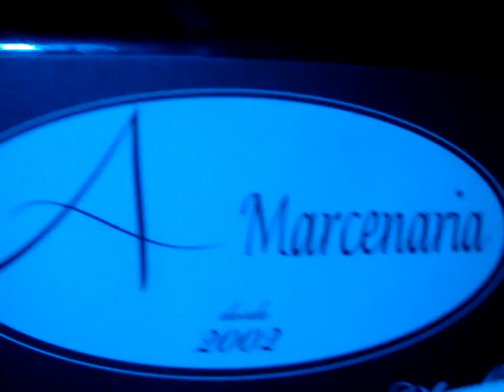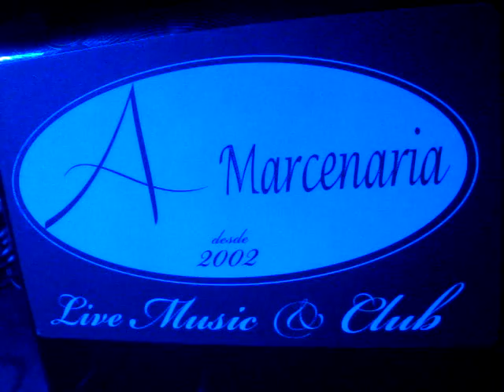Vitor & LEO na Marcenaria Piracicaba agitando a noite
é nois agitando dia 12-06-11 Filmagem LEO